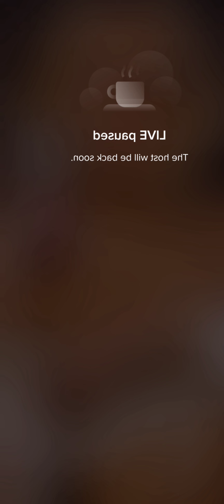Pretty_Beatriz Periscope 210💝